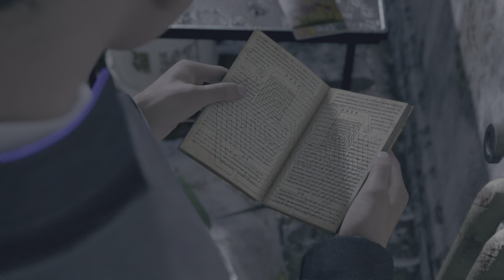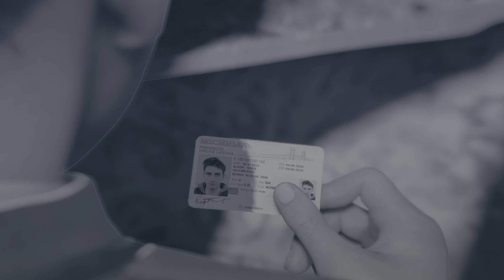Detroit: Become Human (Legyél Ember): A Fészek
Maradj életben!